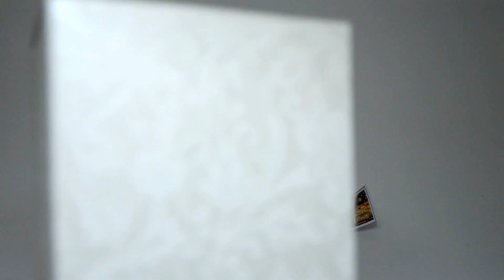Oeuf boite à musique en porcelaine de Limoges peinte à la main.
Création Stéphane Dunoyer.
Situé en région Parisienne, Fanex est mon atelier dans lequel je fabrique les boites à musique. La porcelaine est spécialement faite à Limoges par un artisant.
Forme : œuf  /  . fermoir oiseau
à l'intérieur : plateau pièce de 20 cté FFR/  Oiseaux en porcelaine peinte à la main
dimensions : Hauteur : 14 cm / diamètre 5 cm
emballage : boite cadeaux et certificat
En vente sur ma boutique ebay.
Merci

Since 1961 our French manufacture is specialise  soldering crystal .
Check information on fanex.fr web site
Crystal music egg . Size : 5,51 inch tall  / 1,96 inch diameter
soldering is in Brass, each piece is signed.
packing : gift box and certificat
sold on my eBay shop